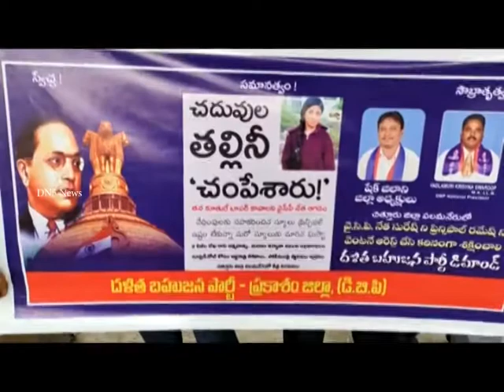చిత్తూరు జిల్లా పలమనేరులో విద్యార్ధిని ఆత్మహత్యకు కారణమైన వారిని అరెస్టు చేయాలని చీరాలలో ధర్నా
ప్రకాశం జిల్లా చీరాల తాశిల్దార్ కార్యాలయం వద్ద దళిత బహుజన పార్టీ జిల్లా అధ్యక్షులు షైక్ జిలాని ఆధ్వర్యంలో చిత్తూరు జిల్లా పలమనేరు హైస్కూల్ విద్యార్థిని మిస్బా ఆత్మహత్యకు కారకులైన వైసిపీ నాయకుడు సురేష్, ప్రిన్సిపాల్ ను వెంటనే అరెస్ట్ చేయాలని నిరసన ప్రదర్శన చేశారు. చిత్తూరు జిల్లా పలమనేరు హైస్కూల్లో 10వ తరగతి చదువుతున్న విద్యార్ధిని మిస్బా చదువులో ఉన్నతస్థాయిలో ఉందని తట్టుకోలేక వైసిపీ నేత సురేష్ హైస్కూల్ ప్రిన్సిపాల్‌పై ఒత్తిడితెచ్చి ఆ బాలిక బలవన్మరణానికి కారణమైనారని ఆరోపించారు. వారిని వెంటనే అరెస్ట్ చేసి కఠినంగా శిక్షించాలని ప్రభుత్వాన్ని డిమాండ్‌ చేశారు. కార్యక్రమంలో జానిభాషా, బ్రిటిష్, సుభాని పాల్గొన్నారు.